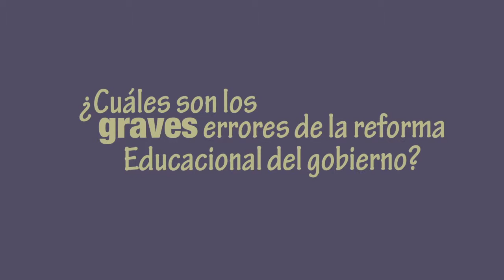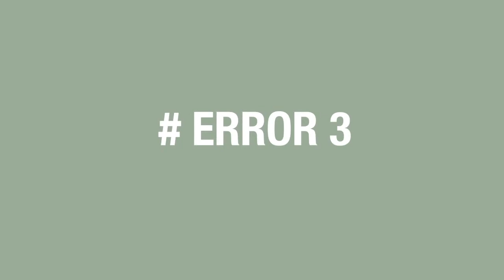02 La reforma educacional hace agua 3 40